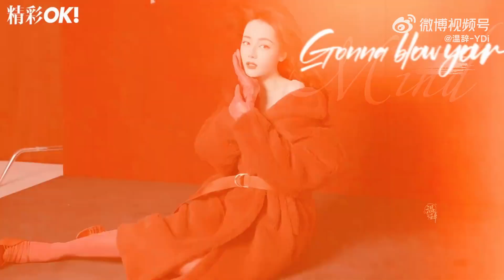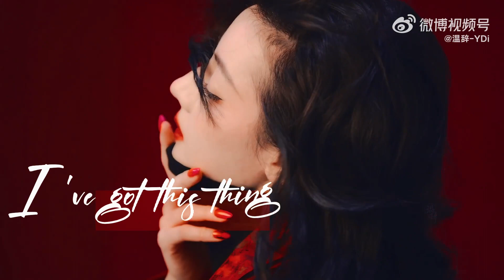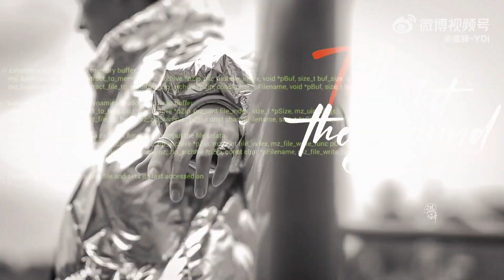【杨洋×迪丽热巴】🔴𝙍𝙀𝘿 𝘼𝙉𝘿 𝘽𝙇𝘼𝘾𝙆⚫ 《BGM: Got it》 岁岁安配音剧 cr.onpic